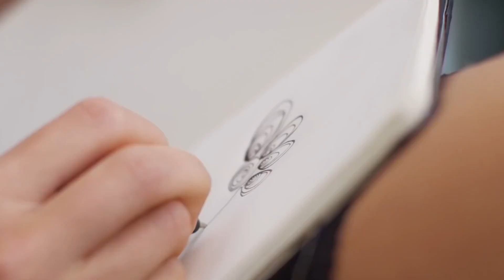Thomas Gresen - Good Pace (Vlog No Copyright Music)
- You MUST contact the artist directly for usage of music in commercial projects or huge concepts for audio-visual content.